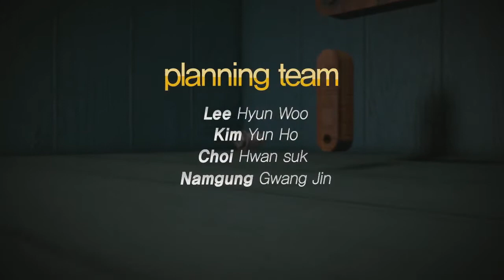130725 강퀴의 롤바타 15화 3부 하